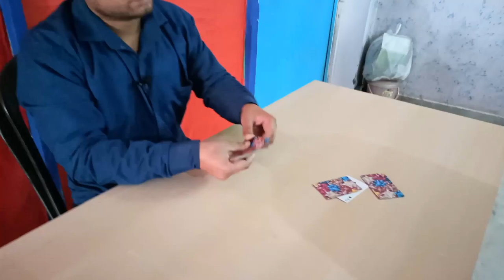CARDS MAGIC TRICK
This video is about to cards magic trick and i will tell your card through a trick